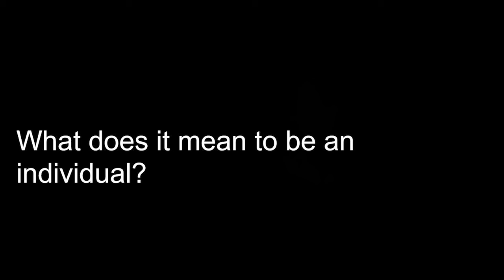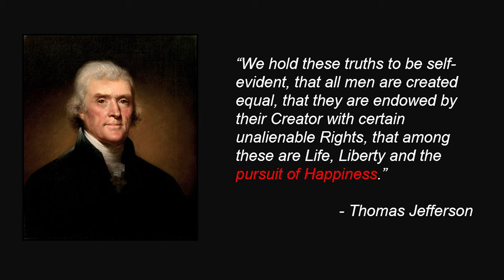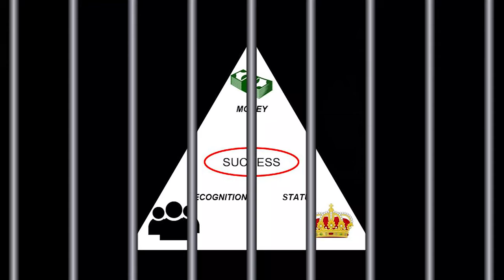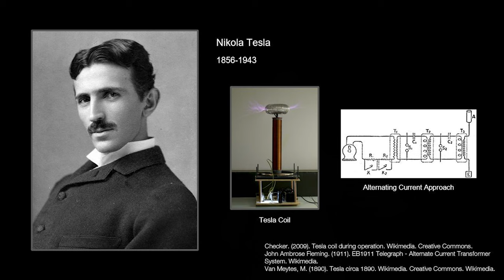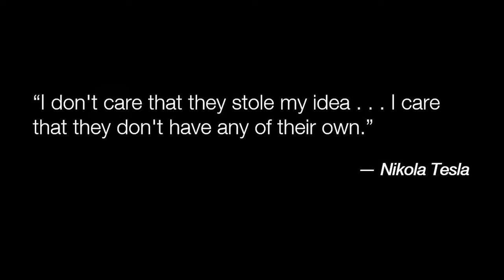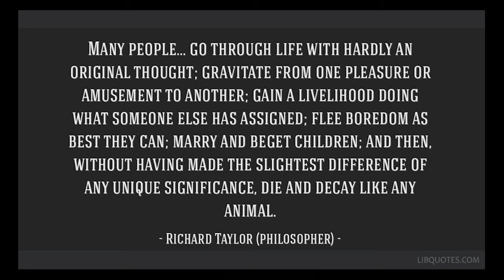Death of the Individual | Katarina Raich | TEDxLakeTravisHigh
Individuality is under attack according to Katarina Raich. Actual fulfillment is difficult for people to achieve because society has defined success to be about status and wealth. Many of us follow a social timeline, and unwittingly fall into a social trap. What is the remedy? Exploring our true passions.  Katarina Raich is a junior at Lake Travis High School. She actively involved in LTHS Speech and Debate, competing in extemporaneous speech. She also is a Varsity Choir member. Outside of school, Katarina is an active member of her church, and she is her church's children's choir director. This talk was given at a TEDx event using the TED conference format but independently organized by a local community.